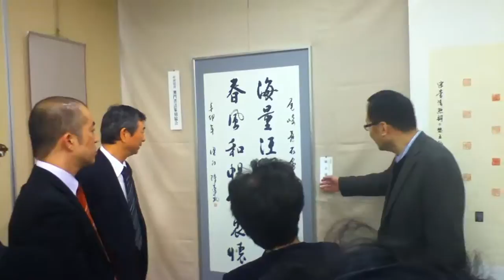澳門書法篆刻協會與蒼文篆會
大阪一展覽